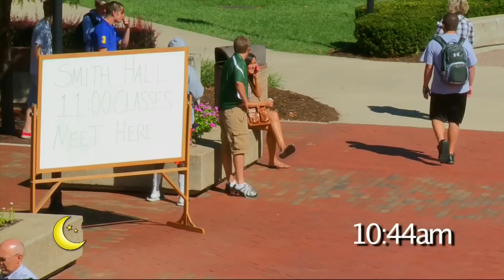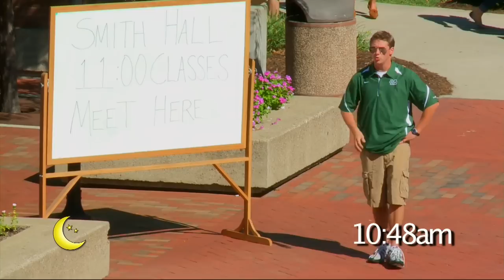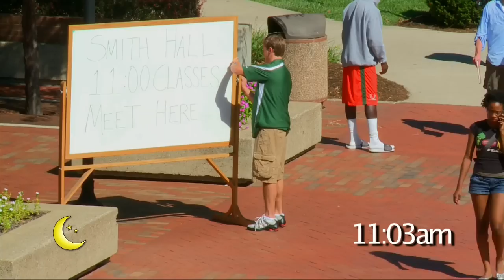Patrick Helps Marshall Freshmen (Rakeem Cato)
Rakeem Cato 5:30